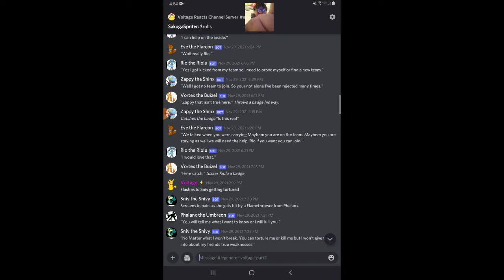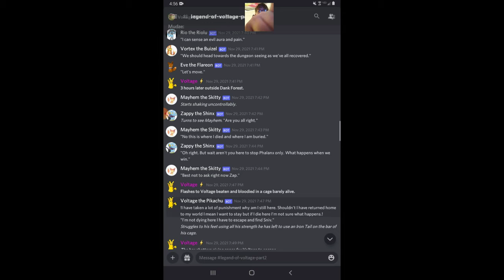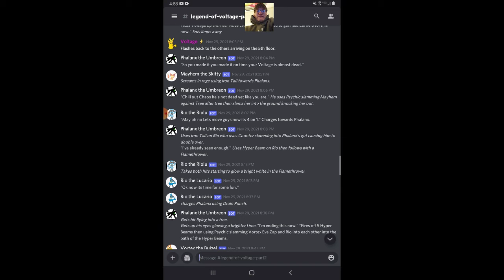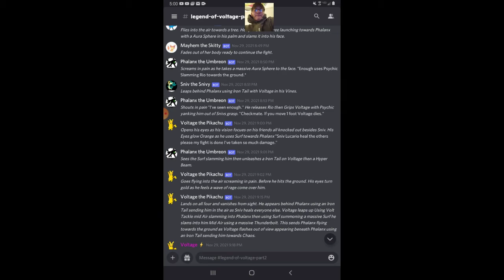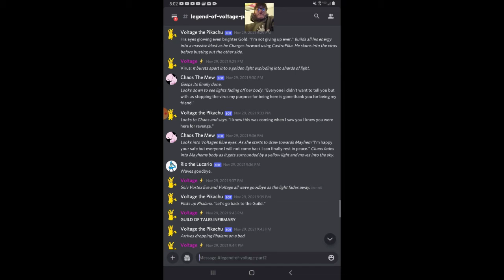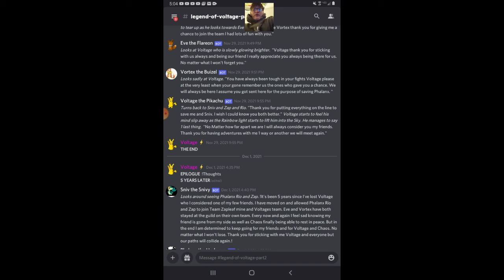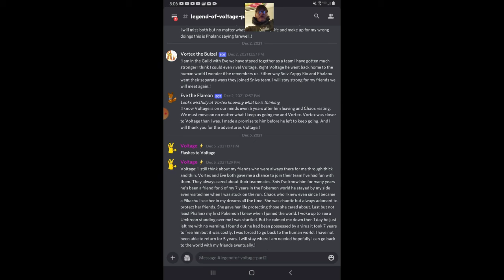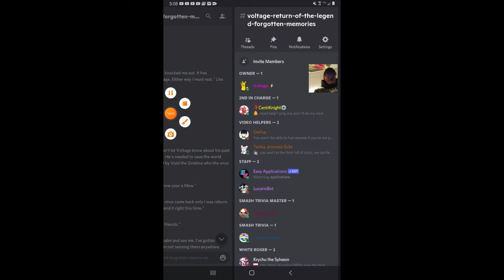Voltage's Adventure 2 Part 2